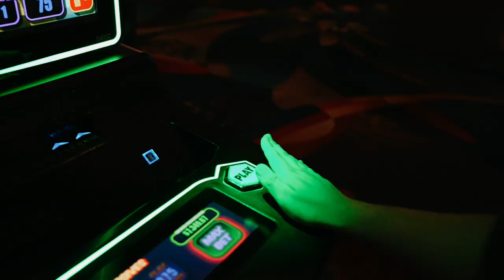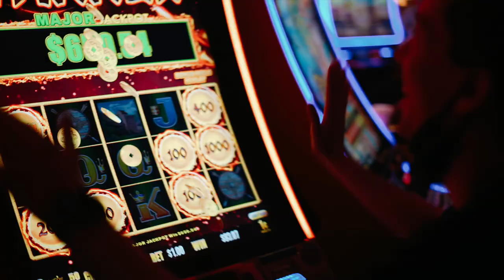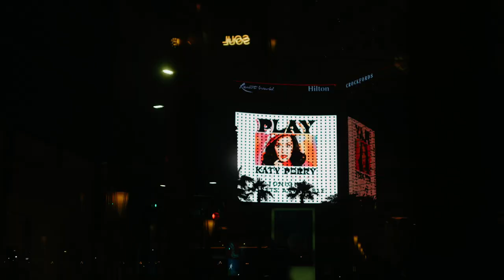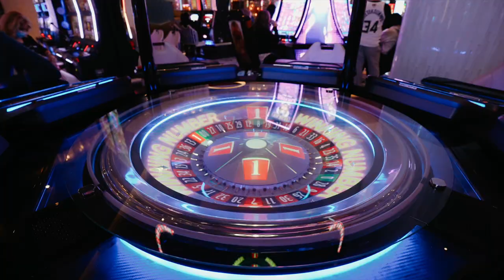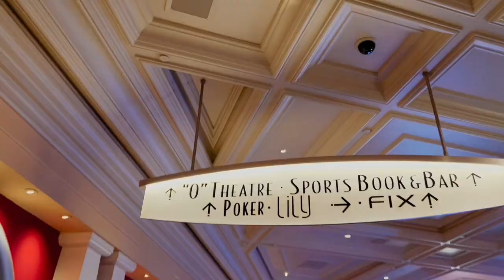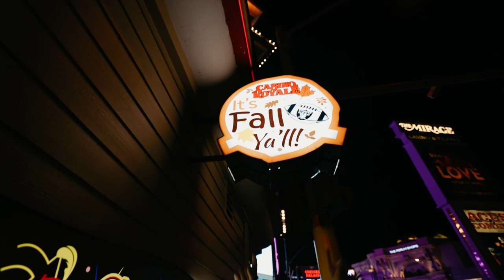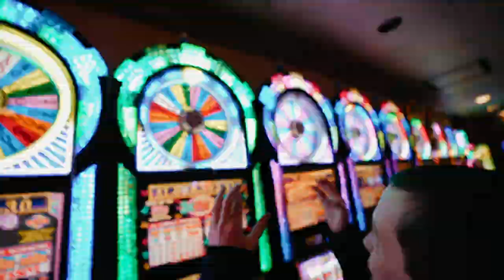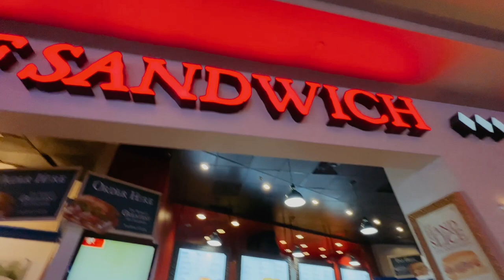LAS VEGAS MegaVlog: Katy Perry - Play and Cirque De Soleil "O"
We headed to Las Vegas for the first time ever and as people who don't gamble we were a little at a loss as to what we would be doing. We wondered how much we would enjoy our stay. We were there to see Katy Perry's Play with our friend Matthew Moo Moore and his cousin Tom. We loved the show! A must see but we were blown away by Cirque De Soleil's "O" as well as the luxuries resorts, free animatronic shows and the food! Here is a mega vlog about our time!
Thank you Matthew and Tom for including us in this amazing adventure!